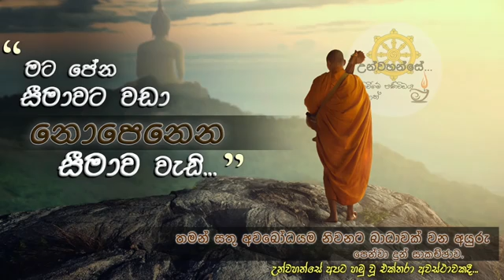කෙනෙක්ගෙ රහත් බව හදුනාගන්නේ කෙසේද Niwan Dakimu